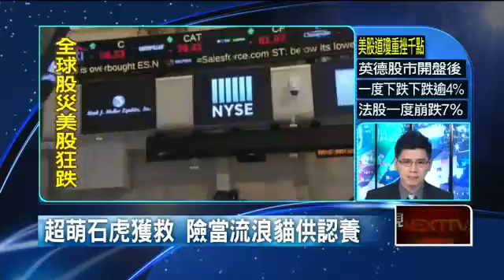超萌保育類「石虎」獲救 險當流浪貓供認養 20150824